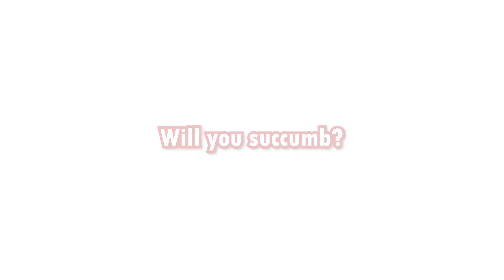Woodle Tree 2: Deluxe+ Trailer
A new edition of Woodle Tree 2 is here, with many enhancements! Will you be able to save Mother Nature in this vast open-world Adventure? This time a devastating menace is taking over the Wood Lands with a black substance that is absorbing life and energy from all living creatures!